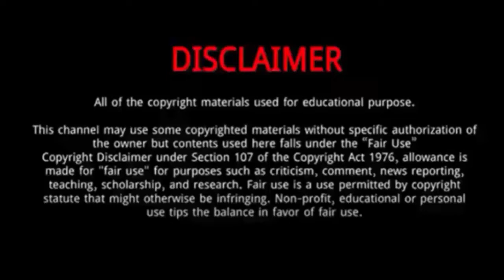Moritz Seider || 10 Things You Didn't Know About Moritz Seider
Moritz Seider is a German professional ice hockey defenseman for the Detroit Red Wings in the National Hockey League.
He was Born on April 6, 2001 in Zell, Germany.
On 21 June 2022, he was announced as the winner of the Calder Memorial Trophy, awarded to the player deemed the most proficient player in his first year of competition in the National Hockey League.
In October 2021, Seider was named as one of three provisional players for Germany's 2022 Olympic roster for the Beijing Games, alongside Leon Draisaitl and Philipp Grubauer.